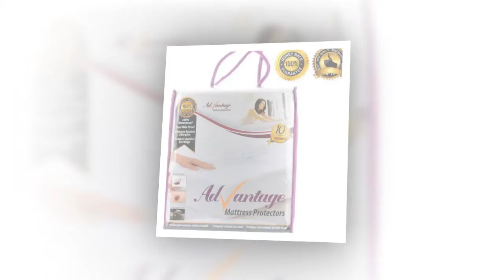New Toddler Bed Pillow Top